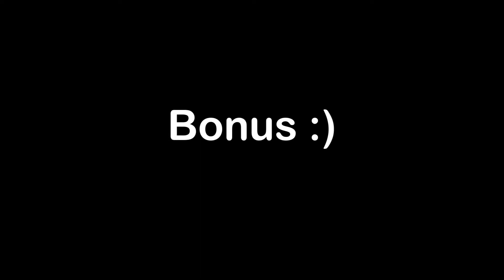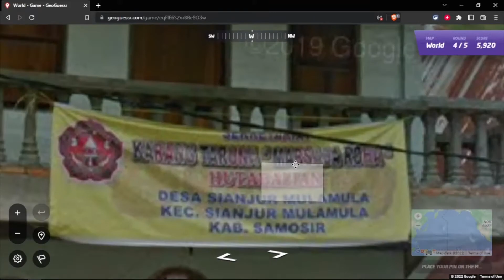osu! | Koimi Eil (CV: Hachimitsuko) - Love Note (Short Ver.) [Love ☆5.69] (TNTlealu) FC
Turns out... I'm absolutely trash in Geography.

(Update 7/7/2023: This game will be available to western market on 21st of July 2023.

「俺の恋天使がポンコツすぎてコワ～い。」Opening Movie theme

❯ Skin: *Mixed of 'Megumin (non-weeb)' , '(SK) Mathi 1.0' and 'WhiteCat 2.1 (CK)'*
- Megumin (non-weeb)

Timestamps:
0:00 - Beatmap
1:39 - Rumah Padang???
2:57 - I messed up...